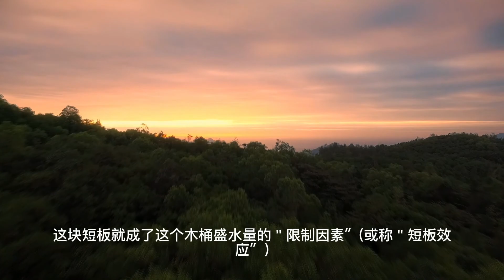20个著名心理学定律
20个著名心理学定律

1、蝴蝶效应
2、青蛙效应
3、鳄鱼法则
4、鲇鱼效应
5、彼得原理
6、刺猬法则
7、手表定律
8、破窗理论
9、二八定律(巴莱多定律)
10、合作定律
11、帕金森定律
12、250定律
13、墨菲定律
14、蘑菇定律
15、不值得定律
16、羊群效应
17、酒与污水定律
18、马蝇效应
19、马太效应
20、木桶定律